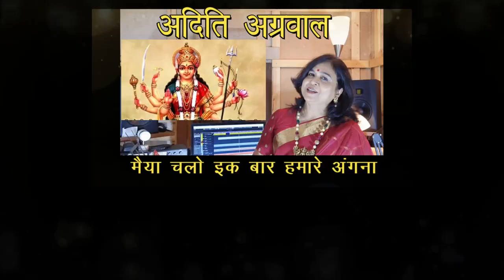Maiyya Chalo Ek Baar || Devi Geet || Aditi Agarwal || Arvinder Singh || Indu Prakash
This is a very old traditional Devi Geet. People have sung this in different tunes from time to time. In this bhajan we are requesting Ma Durga to bless us by accepting our offerings.

Singer Aditi Agarwal
Music Arvinder Singh
Lyrics Traditional
Video Arvinder Singh
Special Thanks Pt.Indu Prakash (Guru Ji)
Recorded At Studio Muzic Monk, India